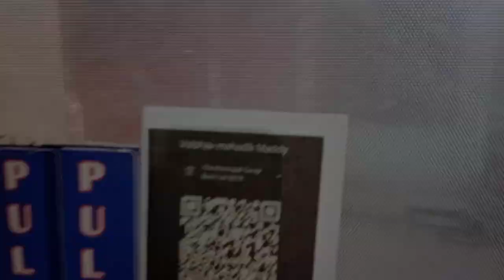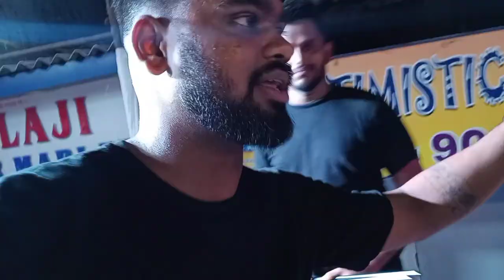Vlog 50 | Bapuchi halad 💛 | RHYTHM MAKERS ❤️ | full dhamal | Banjo vlog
Thank you so much for videos @PratikSonawane @BanjoKeDuniya  ❤️😍